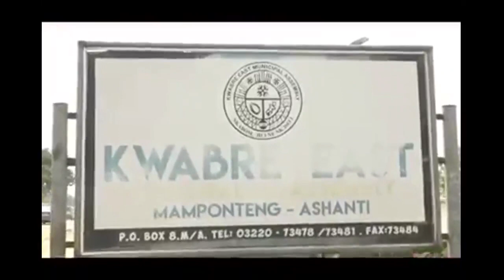31 December 2021